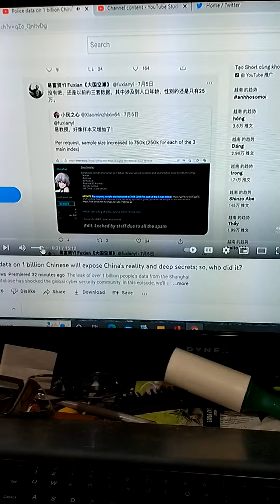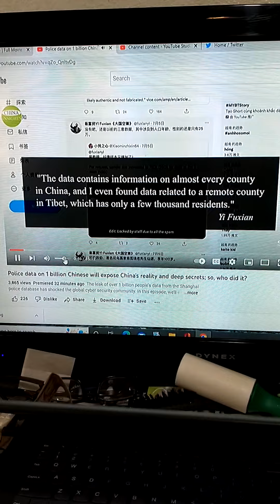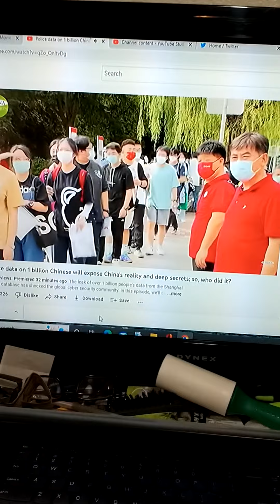July 9, 2022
death nail for CCp lies on all there #'s